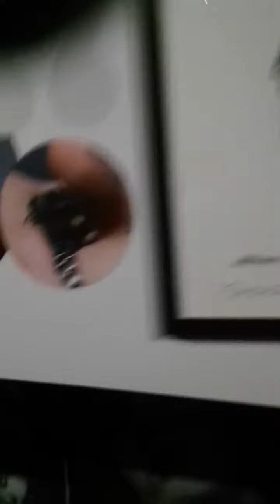Jérôme Donati vous présente ce Belle œil bleue.